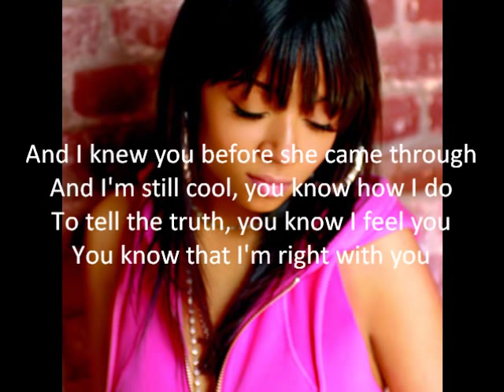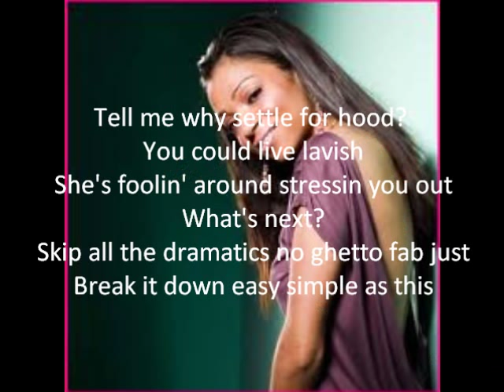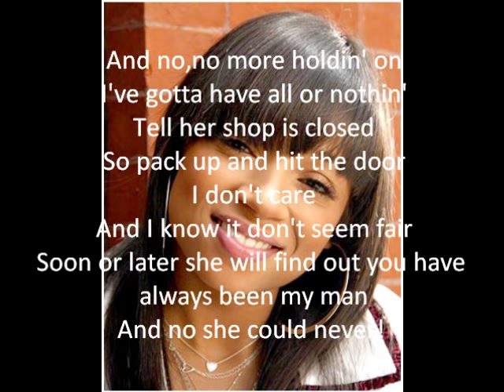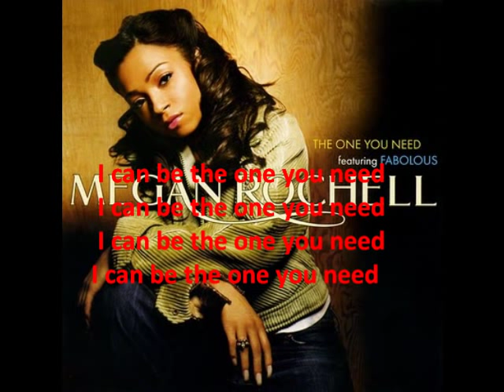Megan Rochelle ft Fabolous - The One You Need (with lyrics)